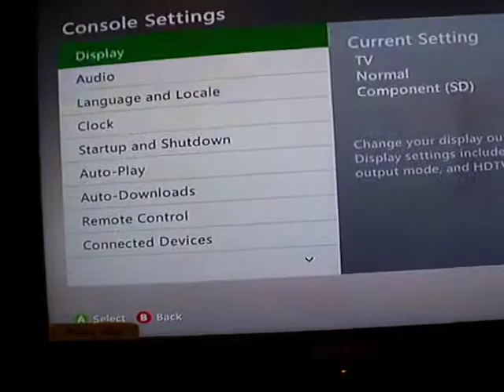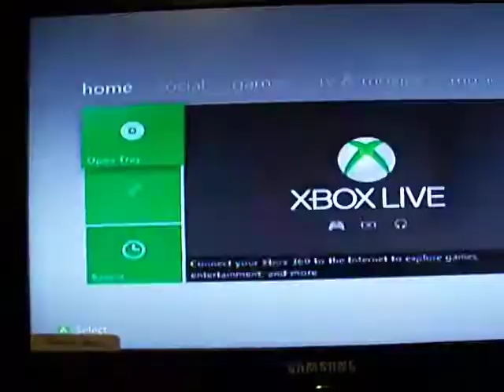optimus prime Falcon RGH2 Multiple leds Send in service by RodentModz